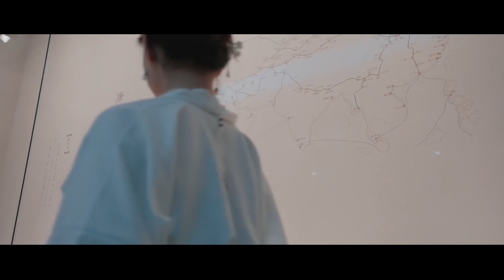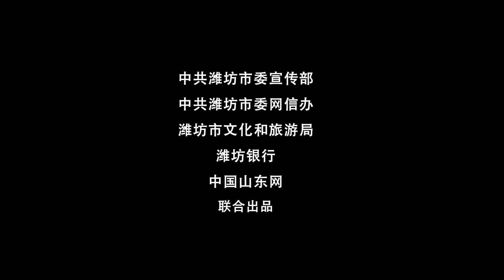Strolling through the Qingzhou Museum, you could feel the civilization through time and space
Strolling through the Qingzhou Museum, you could feel the civilization through time and space, and the old objects here are telling people about inheritance.